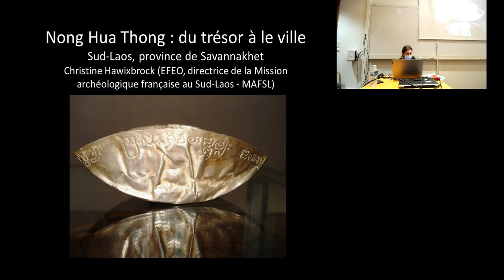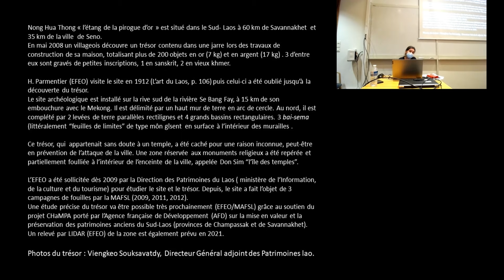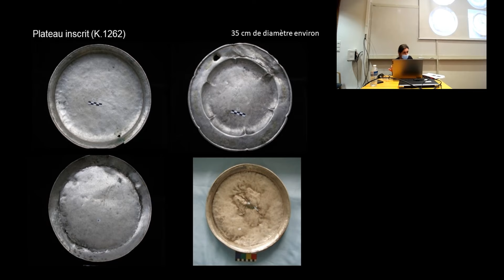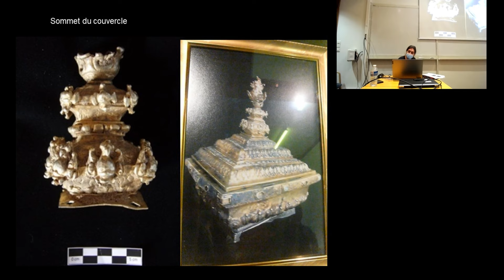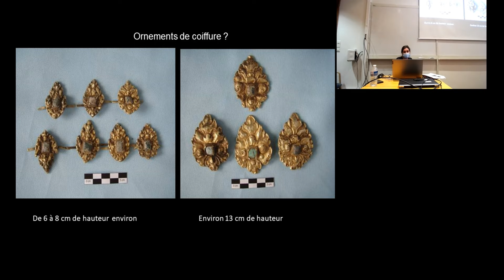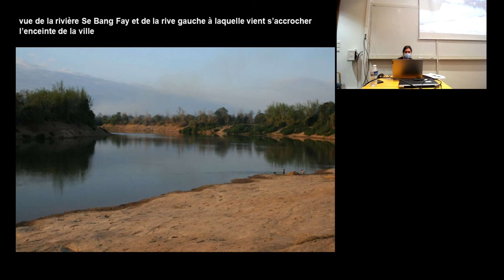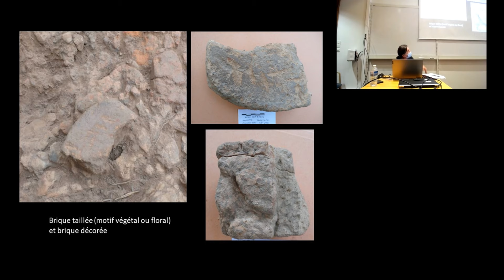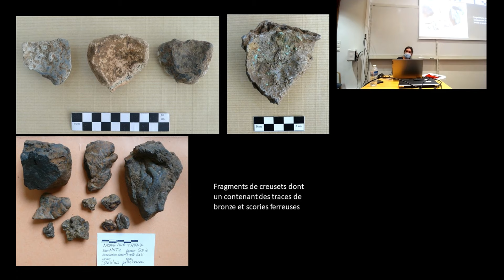Séminaire EFEO Paris du 12 octobre 2020 - Christine Hawixbrock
Nong Hua Tong (Laos) du trésor à la ville

En 2008, dans la province de Savannakhet, à Nong Hua Thong, un villageois déterre un « trésor » composé de plus de 200 objets en or (7 kg) et en argent (17 kg). Ce trésor fut caché dans une levée de terre à un endroit facilement repérable, à une date ancienne indéterminée, probablement pour être préservé lors du sac d’une cité. Ces objets, en très bon état, semblent appartenir à un ensemble cultuel. Des plaques en argent historiées de divinités brahmaniques et trois dédicaces en sanskrit et en vieux khmer permettent d’en dater au moins une partie des VIIe-IXe siècles. Les données GPS ont permis de situer l’endroit de la trouvaille à l’intérieur d’un site archéologique urbain, Nong Hua Thong, vu par Henri Parmentier dans les années 1910 puis oublié. Trois campagnes de fouilles ont été menées sur ce site par la Mission archéologique française au Sud-Laos (MAFSL) depuis cette découverte (2009, 2011, 2012). Ce trésor a été inscrit par les autorités lao au Patrimoine national. Conservé depuis plus de dix ans dans un endroit sécurisé, son étude scientifique va être prochainement assurée par l’EFEO et la MAFSL. Sa mise en valeur au musée historique de Savannakhet est programmée dans le cadre du projet CHAMPA (AFD) consacré au Sud-Laos : Connaître, préserver et valoriser le patrimoine culturel à Champassak et Savannakhet.

© Toutes les photos des objets du trésor présentées dans la vidéo appartiennent à VIENGKEO SOUKSAVATDY, Directeur général adjoint du Patrimoine de la RDP Lao.